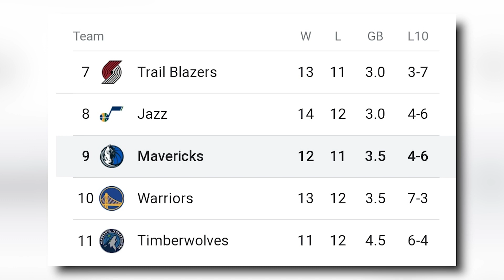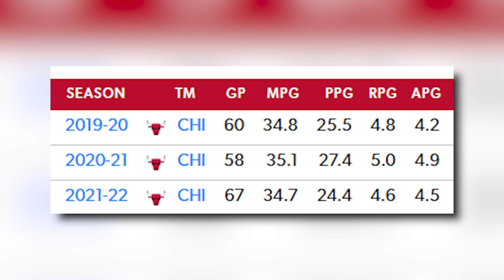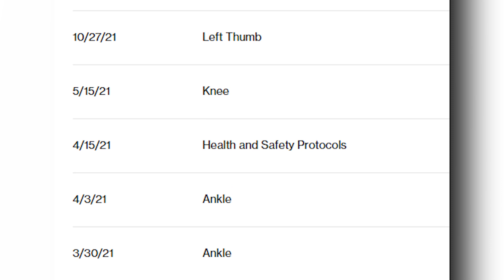Zach Lavine at Luka Doncic Duo. Posible Pero Bagay ba Silang Pagsamahin?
Isang trade option ang puwedeng ng Bulls at Mavs para mapagsama sina Zach Lavine at Luka Doncic. Pero ito ba ang kailangan ng Dallas Mavericks at Chicago Bulls?